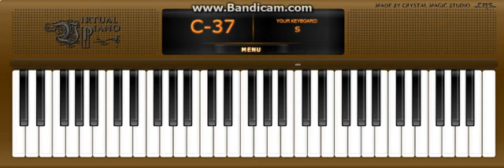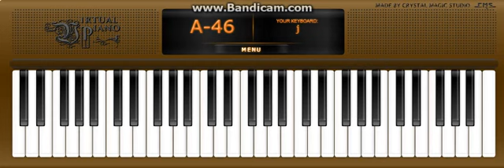Scarborough Fair - Simon And Garfunkel By Darko Milenkoski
For: My Best Friend (Alek)
Message: Thank you for being my friend. You've always been with me in the saddest but also the happiest moments of my life. i know this is your favourite song and i did it for you... merry Christmas!

Scarborough Fair - Simon & Garfunkel by Darko Milenkoski
Music Sheet: y y p p u iu y|p s [di] s p a o p|d [di] d s p p o i ut|y p o I u y t [9y]
q e 9 q e 9 q e 9 q e [9y] q [ey] [9p] q [ep] [8u] 0i[wu] [9y] q e 9 [qp]
[es] [9d] q [es] [9p] [wa] [ro] [9p] q e 9 q [ed] [9d] q [ed] [8s] q [ep]
[qp] [0o] [9i] [8u] 0 w 8 0 w [9y] q [ep] [8o] 0 [wi] [8u] [0y] [wt] [9y] q
e 9 q e 9 q e 9 q e [9d] q [ed] [9j] q [ej] [8f] 0g[wf] [9d] q e [qj] [el]
[9z] q [el] [9j] [wk] [rh] [9j] q e 9 q [ez] [9z] q [ez] [8l] q [ej] [qj]
[0h] [9g] [8f] 0 w 8 0 w [9d] q [ej] [8h] 0 [wg] [8f] [0d] [ws] [9d] q e 9
q e 9 q e 9 q e [9d] d j j f gf d|j l [zg] l j k h j|z [zg] z l j j h g f
s|d j h g f d s [9d] q e [9qe]